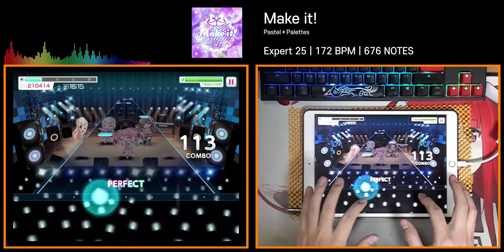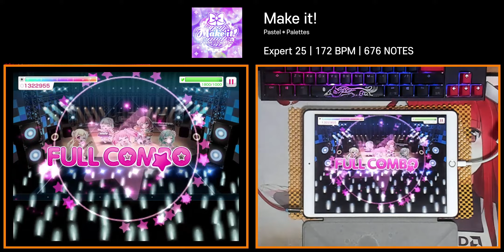Make it! [Expert 25] ALL PERFECT | ガルパ/뱅드림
밴드/Band : Pastel＊Palettes
배속/Speed : 9.5
노트 크기/Note Size : 100%
롱노트 농도/Long Note Transparency : 80%